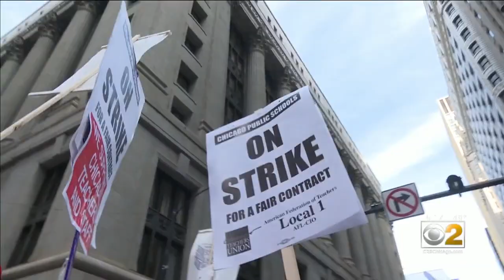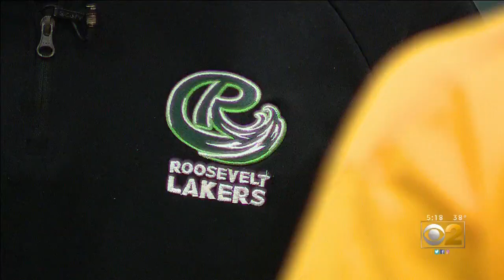After CTU Strike, Student Athletes Work To Salvage A Post Season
CBS 2's Chris Tye reports on student soccer players who are practicing and showing off their skills to college coaches for a chance at a scholarship. This after the CTU strike cut their playing days short.